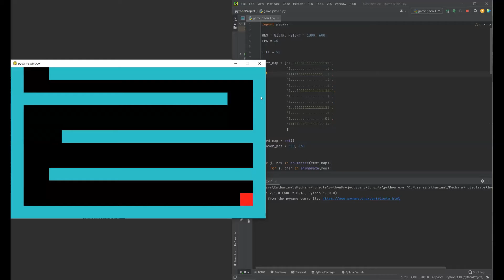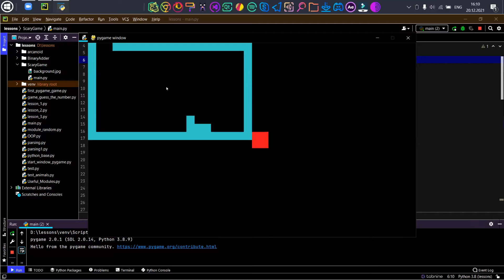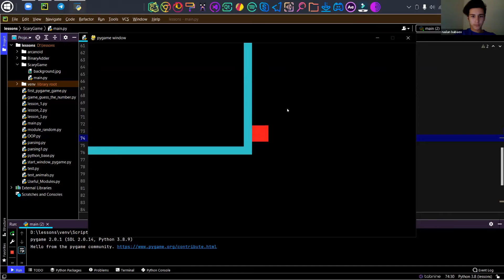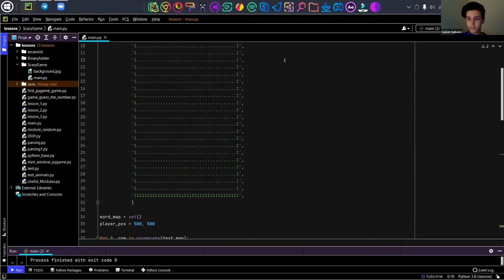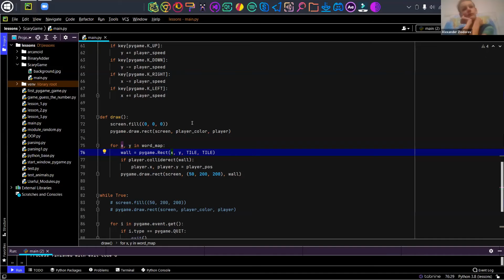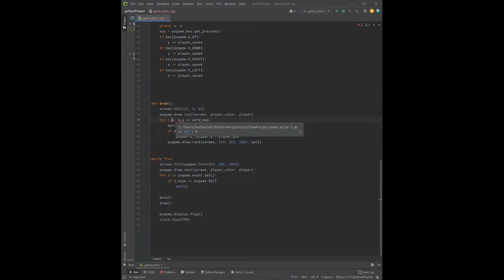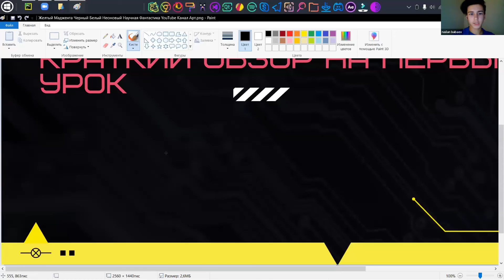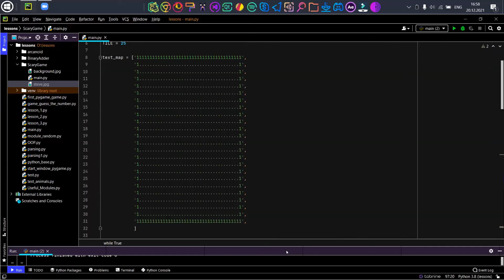Объектно-Ориентированное Программирование ▶ Python для начинающих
Запись от участника онлайн-проекта "Школа свободных наук"
💥Курс по программированию Python

🐝если вы хоть раз считали программирование сложным то, вы глубоко заблуждались, ведь как и в любом другом деле тут нужно просто разобраться.

❤️Что будет на курсе:
Мы изучим ООП (Объектно -Ориентированное Программирование)
вы научитесь делать Telegram ботов, Discord ботов, Графические приложения
вы узнаете что такое "парсинг"
научитесь читать код
сможете писать алгоритмы
сделаем программу распознавания лиц и предметов
мы напишем собственного голосового ассистента

👇Почему именно Python?
 На нём написаны Instagram, YouTube а также приложения, Blender(программа для 3D моделирования и анимаций), BitTorrent(торрент клиент), GIMP(программа для рисования) а а ещё он встречается в играх, Sims и Battlefield( battlefield написан на питоне не полностью а только искусственный интеллект).

👌Как видите много где нам встречается язык программирования Python.

📢Формат дети-детям.